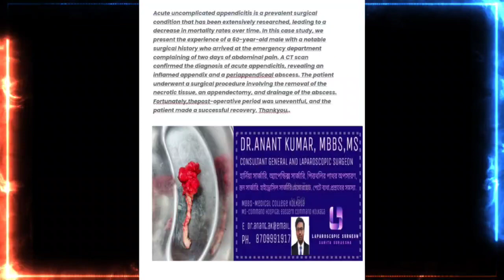16 November 2023